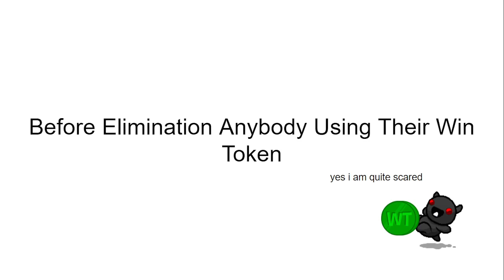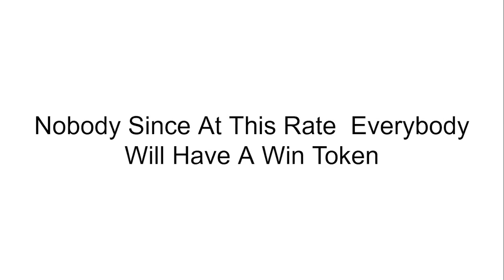It's a me 14's Huge Character Voting Episode 7